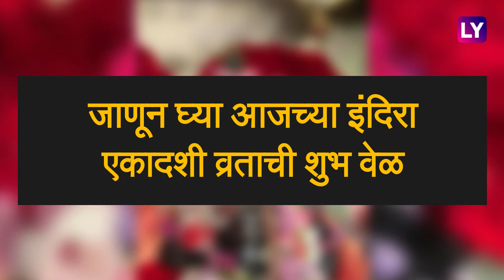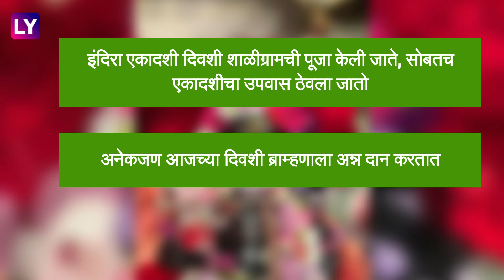Indira Ekadashi 2021: पितृ पंधरवड्यात येणार्‍या 'इंदिरा एकादशी' ची तिथी व्रत वेळ आणि महत्त्व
भाद्रपद महिन्यातील पितृ पंधरवड्यात येणारी इंदिरा एकदाशी ही अनेक कारणांमुळे खास आहे.जाणून घ्या आजच्या इंदिरा एकादशी व्रताची शुभ वेळ आणि महत्त्व.